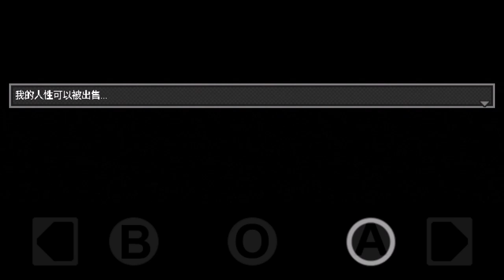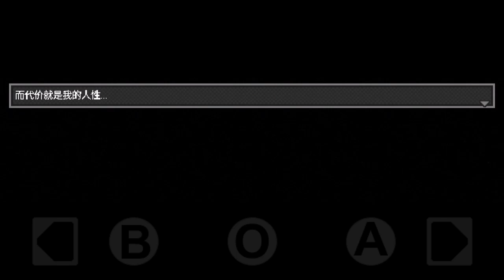【试玩手机恐怖游戏】Distraint: Pocket Pixel Horror中文版 #1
【试玩手机恐怖游戏】Distraint: Pocket Pixel Horror 中文版 #1